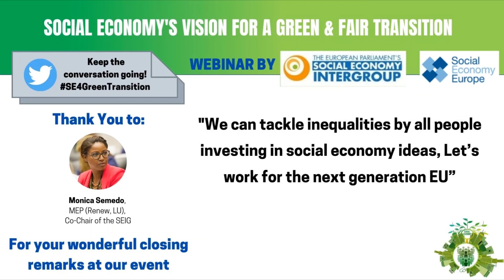Monica Semedo, Social Economy Intergroup Online Public Hearing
Monica Semedo, MEP (Renew, LU), Co-Chair of the SEIG, panel speech at the SEIG online public hearing on the Social Economy’s Vision for a Green and Fair Transition